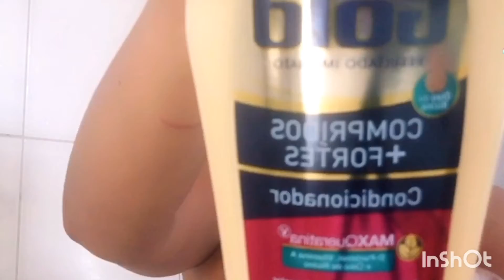Minha rotina capilar atualizada com produtos de marcas diferentes/Silvania Sends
É possível sim fazer uma rotina capilar usando produtos de marcas distintas, o mais importante é que os produtos contenham nutrientes bons para os cabelos.
Neste vídeo mostro minha rotina capilar atualizada.